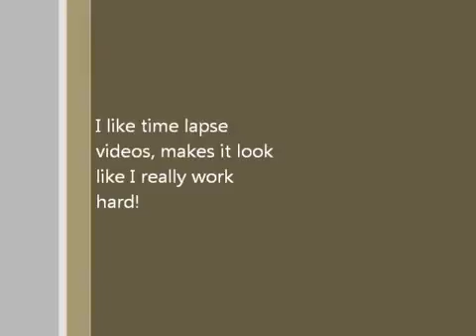Cleaning the Yard